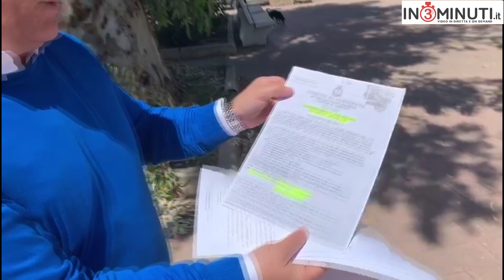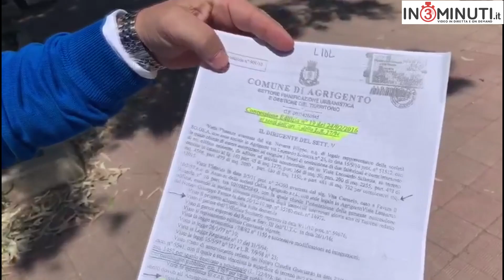Sentenza CGA, ricorso comune Agrigento contro GELLIA srl. Ascoltiamo Giuseppe Di Rosa